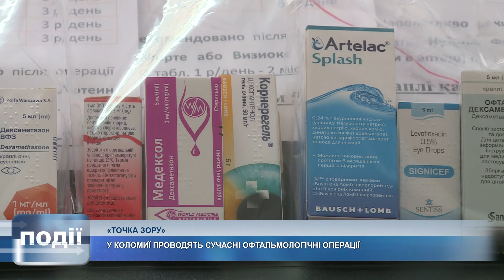Позбутися катаракти – за кілька годин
Позбутися катаракти – за кілька годин. Провести таку операцію можливо у Коломиї, в офтальмо-ендокринологічному центрі «Точка зору», який працює на вулиці Театральній 35/1. Окрім хірургії катаракти, тут проводять лазерні операції та якісну діагностику зору.